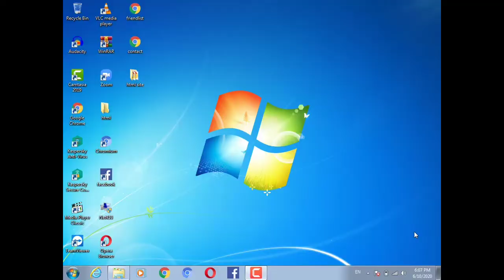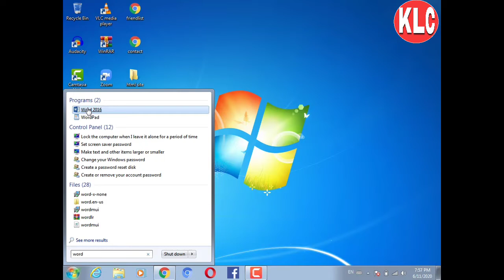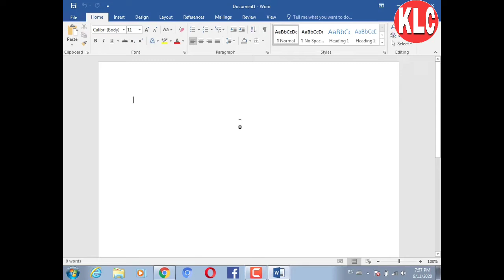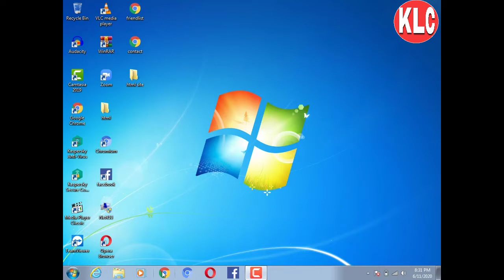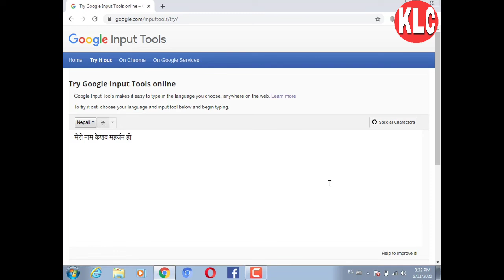How to type Nepali Language into Laptop or PC without any software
This video tutorial is about how to type Nepali Language into Laptop/PC without any software for Teachers as well as for Students.
How to conduct online exam on Zoom Meeting with Google Forms with Time Limit on Mobile
My mobile: Samung Galaxy J7 Max
Video Editing Software: Kinemaster

Thank you so much everyone for watching my video..Lots of love to you all from my side...